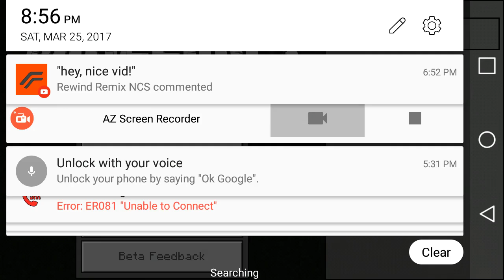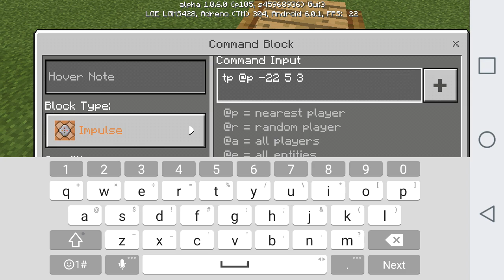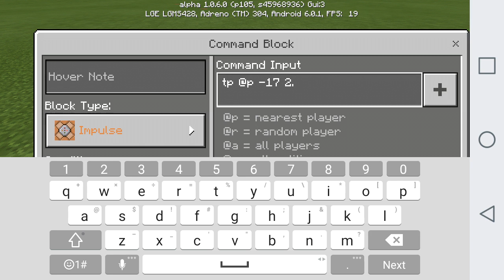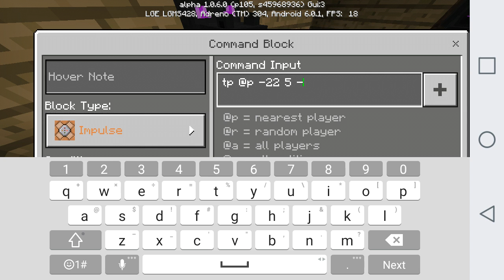Roberto gaming minecraft